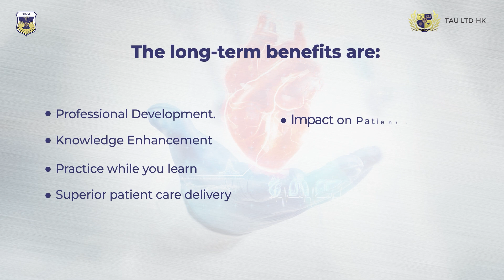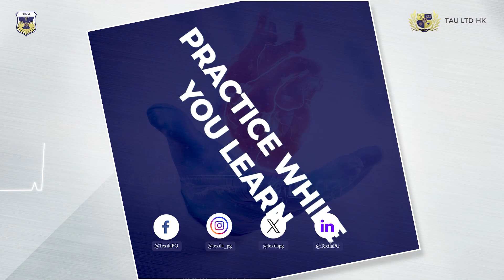The Long-term Benefits of Pursuing a Fellowship in Clinical Cardiology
Pursuing a fellowship in clinical cardiology offers extensive knowledge and hands-on experience in heart health, leading to enhanced career opportunities. To ensuring better patient care and professional growth. Join Texila's Cardiology Fellowship Program for your future advancement in education and career.